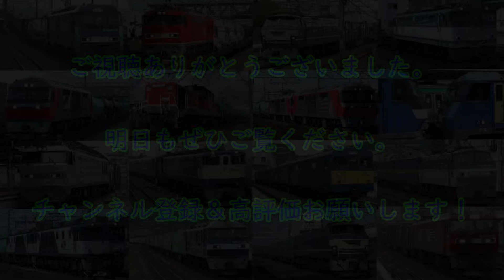【本日の貨物列車】No.1283 2024,5,11 第63番列車 Today‘s freight train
本日の貨物列車は2024年3月13日に高槻駅で撮影した第63番列車です。